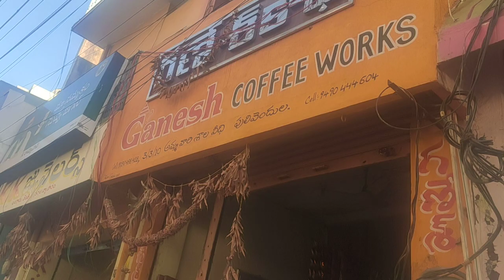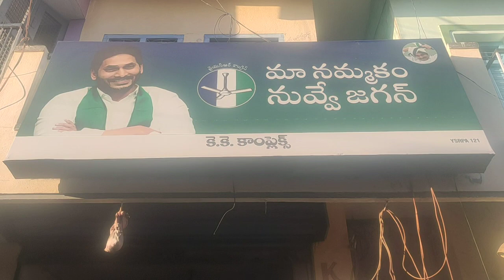రంగ నాథ స్వామి రథం పులివెందుల కడప జిల్లా ap(1)